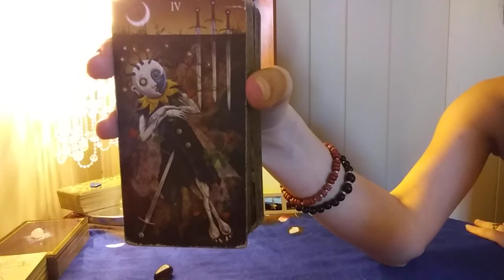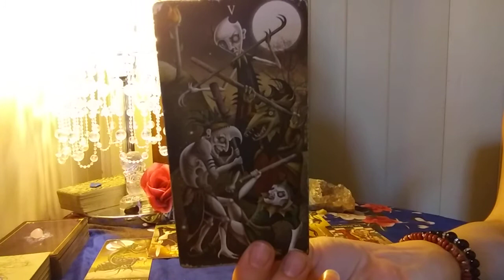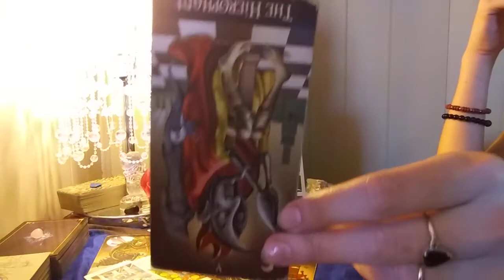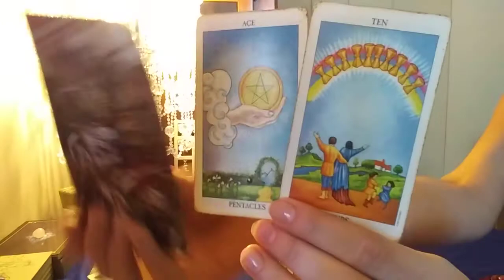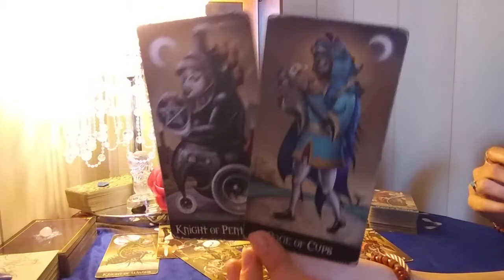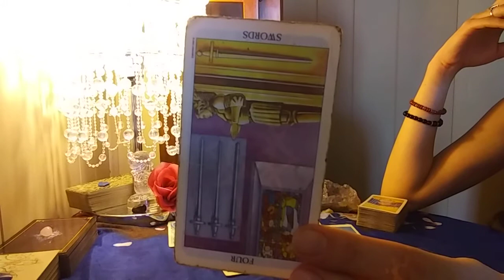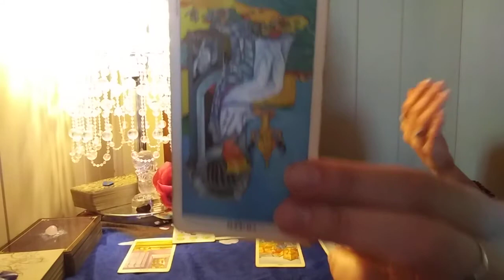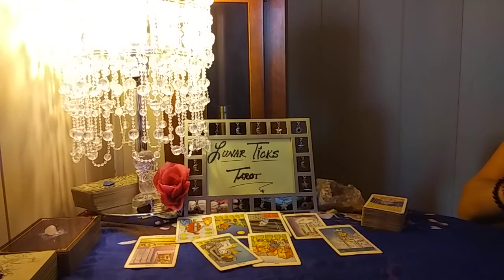Capricorn ~Libra Full Moon & Taurus Season Tarot~ *2 Reads*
2 Readings for Capricorns, regarding the energy around the Libra Full Moon & in Taurus Season 2019 *Love Reading at about 28:00*

Private Readings are Delivered within 5-7 business days

3 Questions ~ $22.oo:
Ask up to 3 Qs & get: a WRITTEN E-mail response + Pic of Spread*

*Private Video Readings are Pre-recorded*

*Rushed Private Readings*
(Delivered in 48 Hours)

Tarot Decks: Game of Thrones Tarot: Liz Dean, Craig Coss; Deviant Moon Tarot by Patrick Valenza; Radiant Rider-Wait; Dreams of Gaia Tarot by Ravynne Phelan; SpirtSong Tarot by Paulina Cassidy